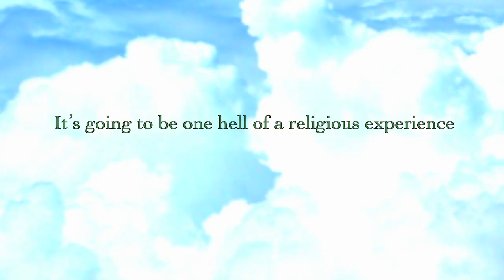Doug & Steve's Big Holy Adventure Trailer